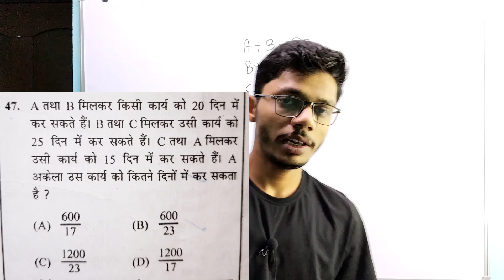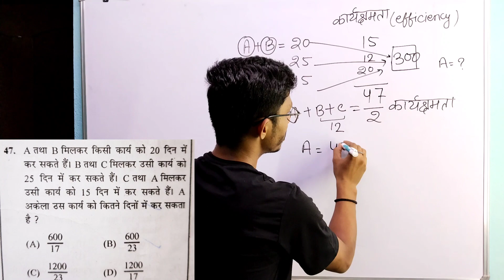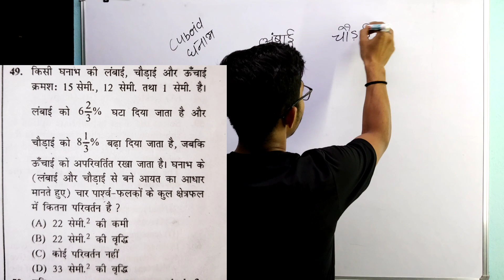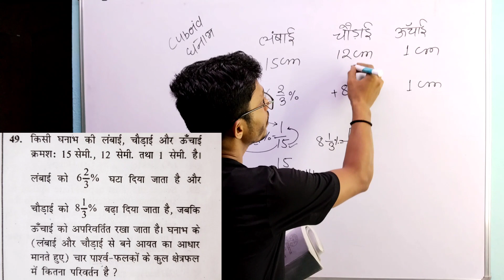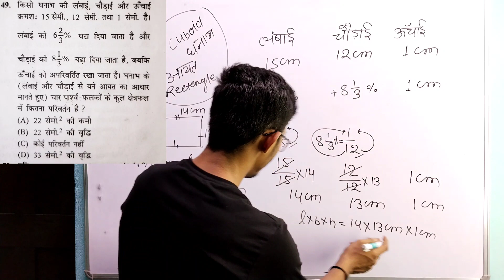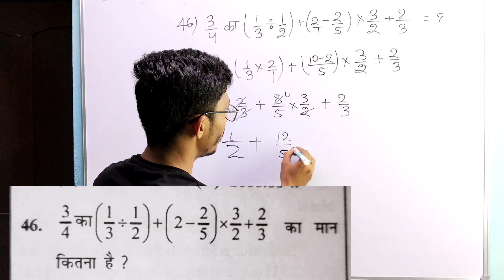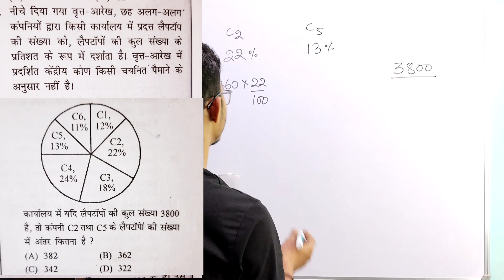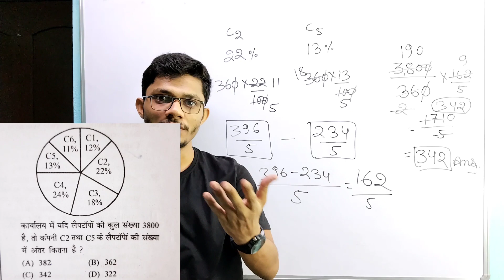SSC_MTS_PREVIOUS_YEAR_MATHS|| सिर्फ वही Question जो पुछे जा रहे है ssc_mts मे || sscmts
mts previous year one word substitution
mts maths practice
mts maths practice previous year
@maths masti
@mathsmasti englishbyjaideepsingh rakesh yadavsir's
sscparadise sscmaker mathmasti @maths masti @ENGLISH BY JAIDEEP SINGH @Rakesh Yadav Readers Publication(RYP) sscmaker @SSC MAKER @Adda247 @Abhinay Maths @English With Rani Mam @KD LIVE @ENGLISH BOOST BY NEETU MA'AM समय और काम
Time and work part :- 4 by Ravi singh SSC paradise
samaye or kaam
kaam or samaye

Previous year one word substitution for all competitive exam
previous year one word substitution MTS 2019

previous year one word substitution

Rakesh yadav sir's classnotes solution

Ratio and proportion Basic question to advance question with tricks